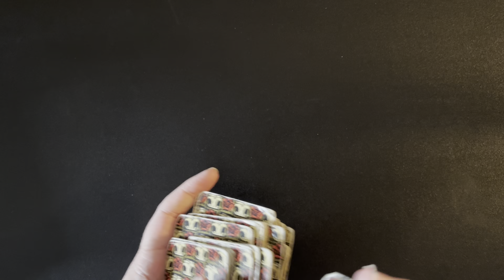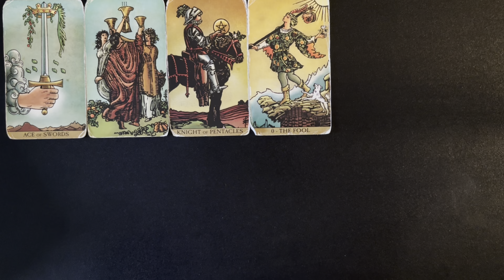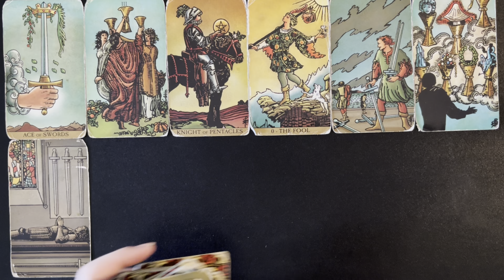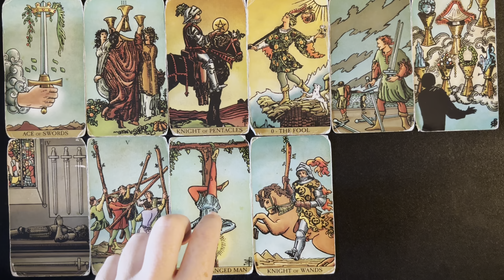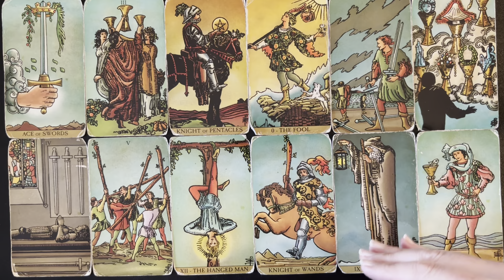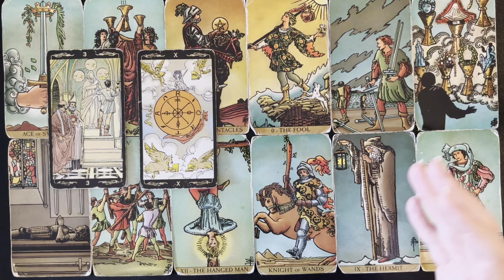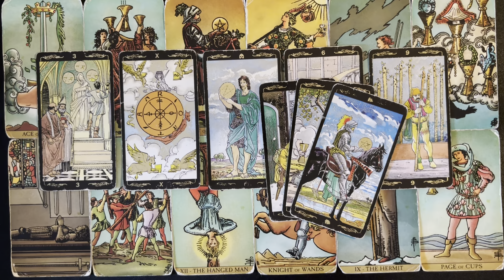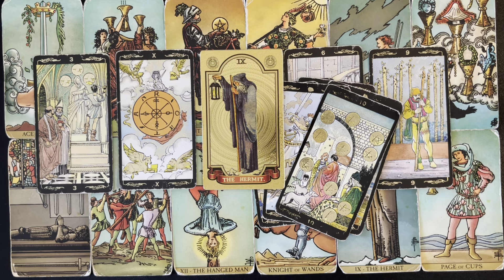ARIES THE OFFER IS COMING ! PATIENCE IS KEY TAROT WEEKLY MONEY & CAREER JUNE 17-23 2024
ARIES TAROT CAREER READING. Wait for the magic word and maybe get a free reading.